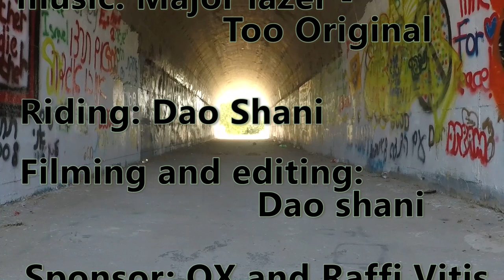unicycle light at the end of the tunnel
I got a new unicycle [rgb Muni 19″] from "QX unicycle" and Raffi Vitis [municycle.co.il]
 the rgb is an amazing unicycle And I highly recommend it,
It's also the first time I've edited a video on my own!
So let me know what you think,
so thanks again for "QX unicycle" and Raffi Vitis [municycle.co.il]
and I hope you will enjoy the video.